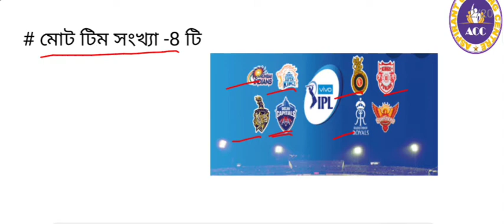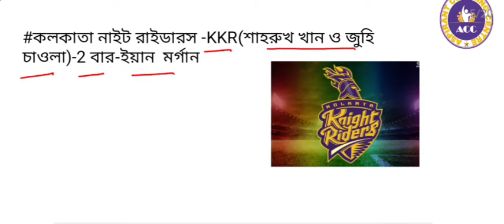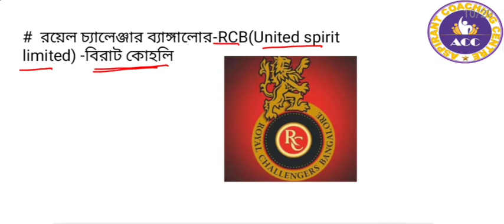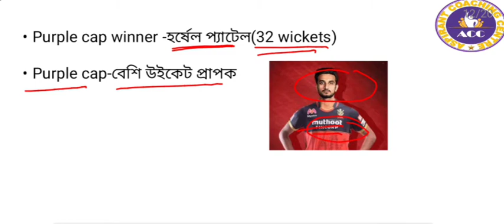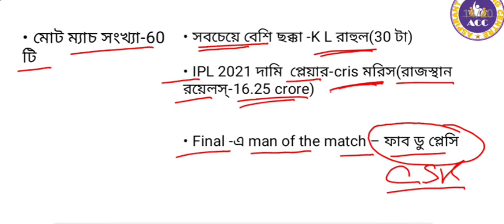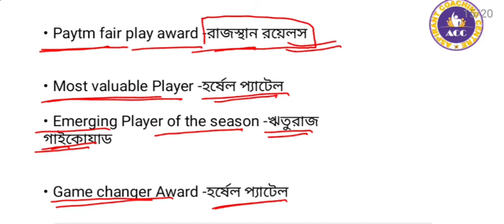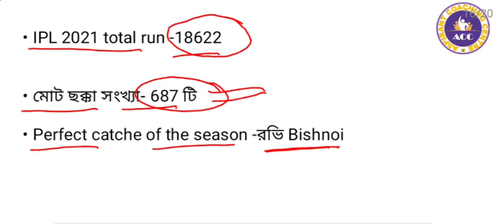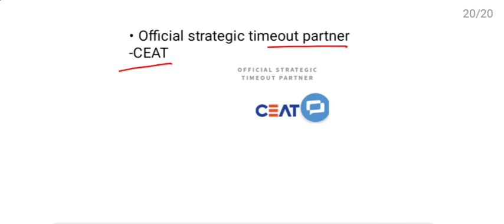IPL 2021 important questions in Bengali